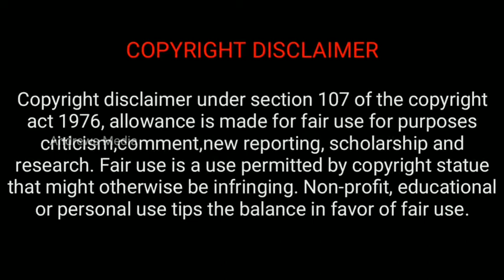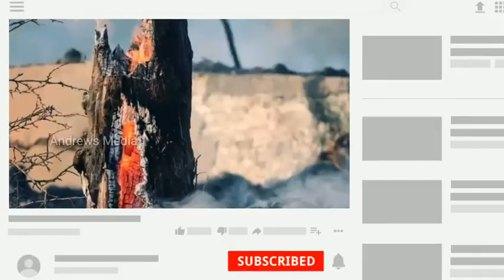அமெரிக்காவில் ஒர் அதிசயம் | Tree burning for nearly 1.5 Years | Amazing facts | Andrews Media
There Was an Amazing thing Happened in California at America. A Huge Tree Burnt for more than 1.5 Years, What was the Scientific reason Behind it, Come let's Explore.

Hi நண்பர்களே !!

📌Note:(This Channel does not Promote or Encourage any illegal activities. All Contents Provided by this Channel for General Knowledge and Educational Purpose Only)

📸Images Used:
I don't own some of images/pictures shown in this video. Please note that all the media and content in this video to entertain people with valuable information. Thank you so much for your kind Understanding.

🍿📽️Video Creation:
Content      : From Google
Editing        : By Ponnarasan M.S.
Voice Over : By Ponnarasan M.S.